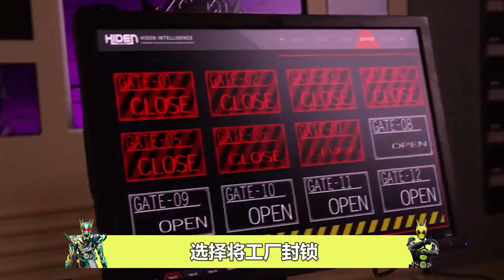零一解鎖小鳥新形態，打架全靠伊茲送外掛，最慘副騎變身靠蠻力